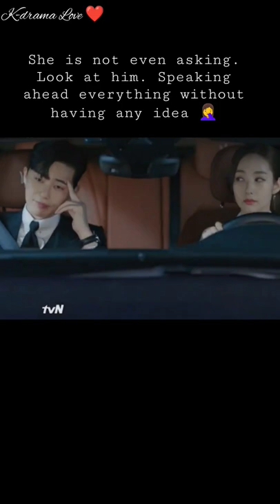Whats wrong with secretary kim 🤷‍♂️kdrama